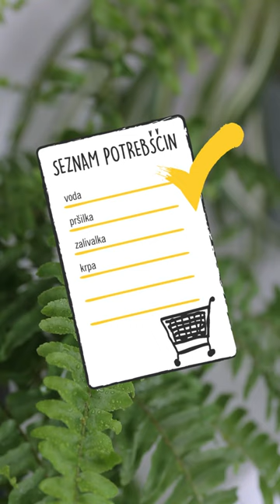Lidlove domislice: Triki za najlepše sobne rastline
Tudi tvoj dom bogati neskončno ljubkih zelenih rastlinic? 💚 𝗩 𝗸𝗼𝗺𝗲𝗻𝘁𝗮𝗿𝗷𝘂 𝘀𝗲 𝗽𝗼𝗵𝘃𝗮𝗹𝗶 𝘀 𝗳𝗼𝘁𝗼𝗴𝗿𝗮𝗳𝗶𝗷𝗼 𝘀𝘃𝗼𝗷𝗲 𝘇𝗲𝗹𝗲𝗻𝗲 𝗼𝗮𝘇𝗲! 👇 Za dolgo življenje svojih rastlin pa moraš poznati kar nekaj trikov. 🌿🤔 V videu lahko preveriš nekaj nasvetov za domačo skrb svojih zelenih rastlin.

Domislice nastajajo skupaj z Idiyas.